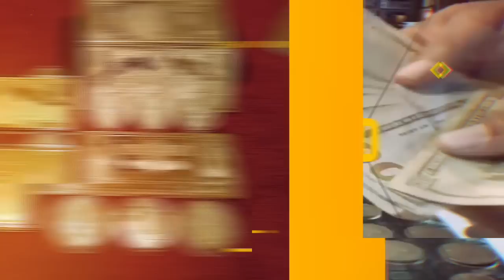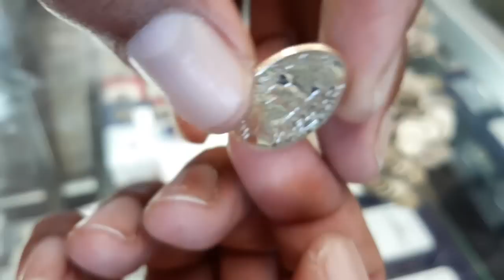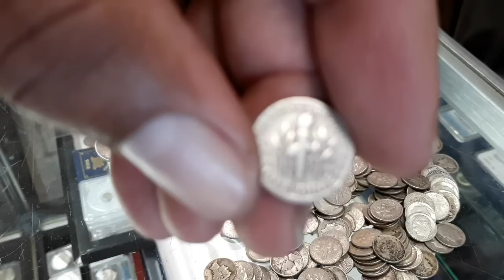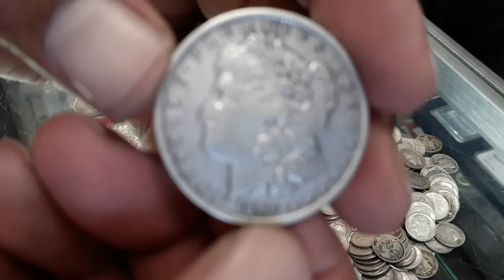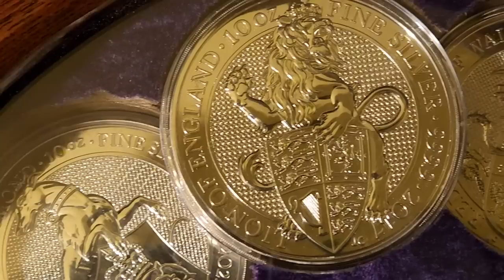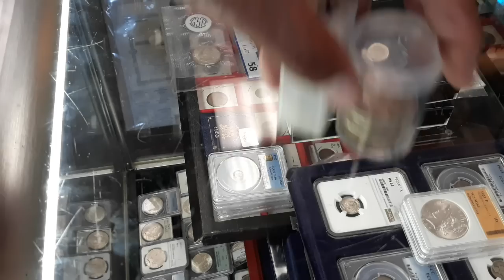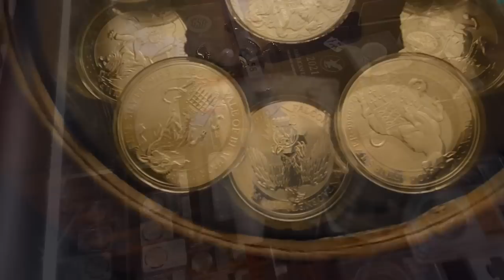Why I'm Buying Silver – and More Important, Why You Should Too!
Silver Manipulation Doesn't Matter because the US dollar may not be enough. The US dollar may look good at the moment but what if things change suddenly do you have the assets made to fall back on?

1. We will explain any rules for the Giveaway in our videos
2. No purchase is necessary.
3. All items given away are gifts from us to the winners.
5. To participate, you must be a subscriber and like the video.
6. People less than 18 years of age must have parental consent to participate
7. Void where prohibited.